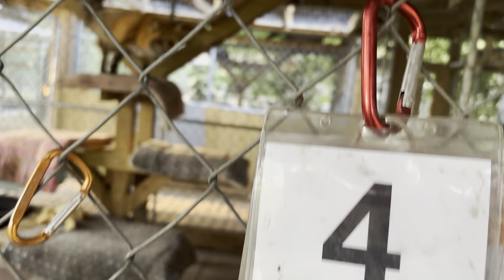Happy Saturday! FTF Foxy check in!!!!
A little bit of everyone this morning!